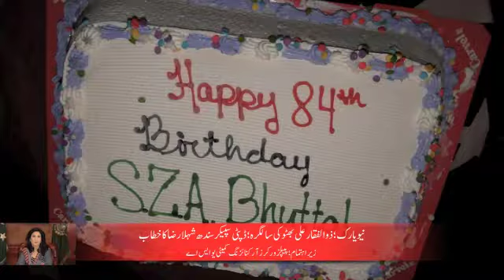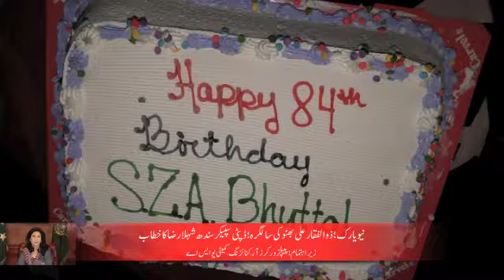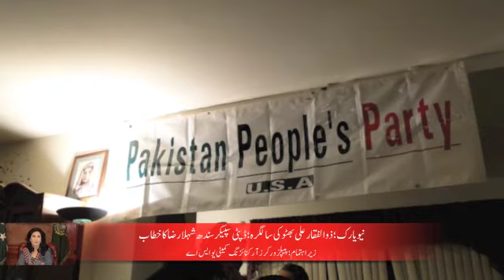New York: Syeda Shela Raza Addresses ZA Bhutto 84th birthday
New York:  Jan 07, 2012Deputy Speaker Sind Assembly Syeda Shela Raza Addresses ZA Bhutto 84th birthday organized by PPP Workers Organizing Committee USA